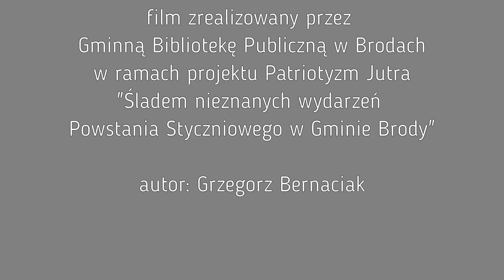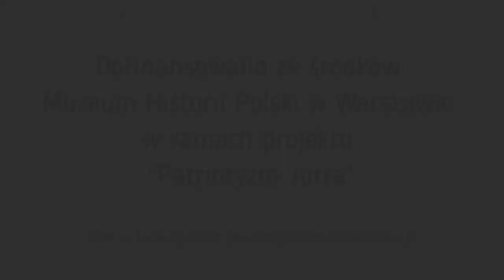Kucie kosy powstańczej - praca kowala jak w XIX wieku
Film "Kucie kosy powstańczej" został zrealizowany przez Gminną Bibliotekę Publiczna w Brodach w ramach projektu Patriotyzm Jutra. "Śladem nieznanych wydarzeń Powstania Styczniowego w Gminie Brody". Autor  Grzegorz Bernaciak. Muzyka: Kevin McLeod, Jason Shaw (freemusicarchive.org). Kosę kuje kowal Ryszard Mazur z Bostowa Starego.
Dofinansowano ze środków   Muzeum Historii Polski w Warszawie w ramach projektu "Patriotyzm Jutra".